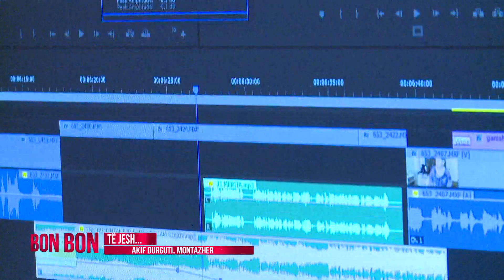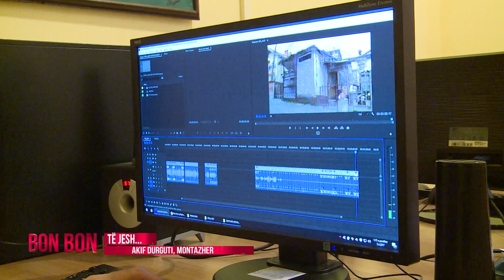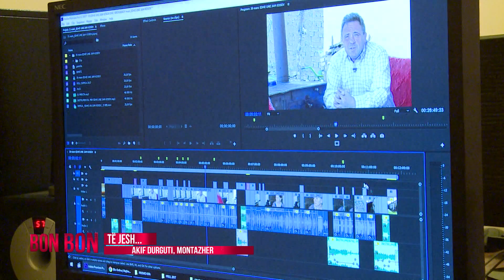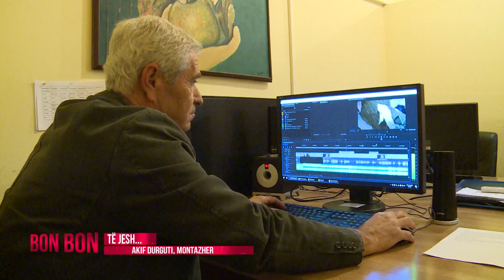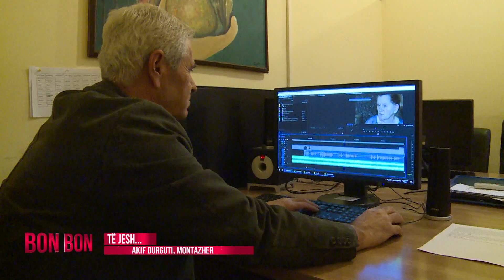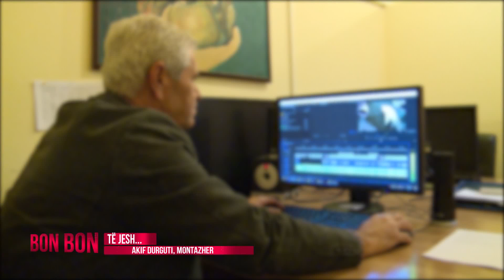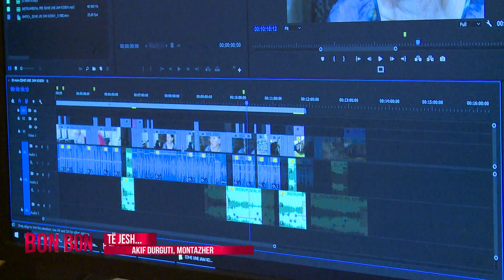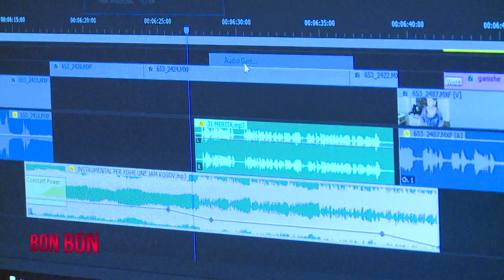Te jesh... Akif Durguti, Montazher 10.04.2017